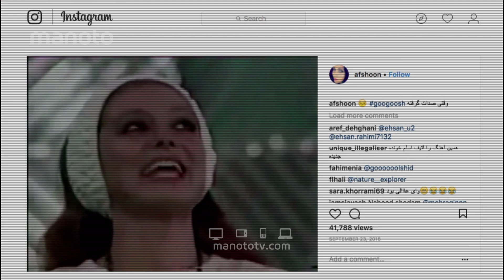شب جمعه - قسمت ۳ / لیپ‌سینک بتل افشون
افشون با ترانه من آمده‌ام از گوگوش لیپ‌سینک میکنه